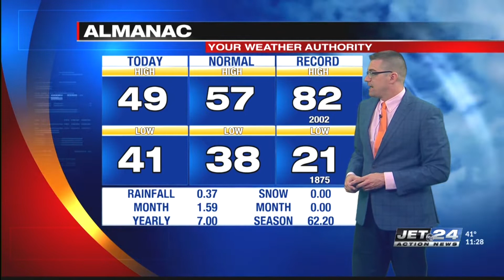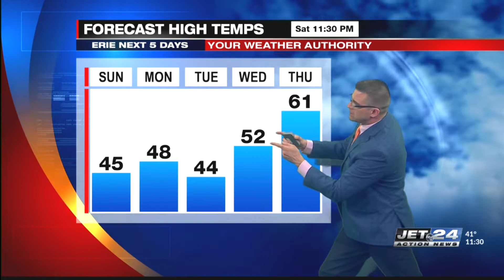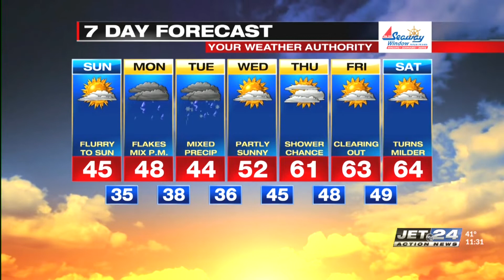Craig's Easter Sunday Weather Forecast